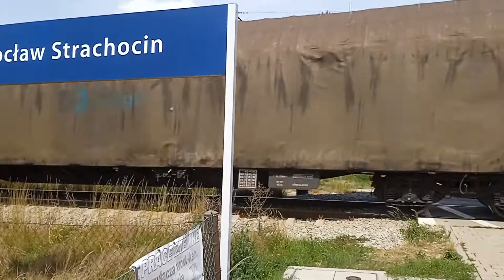POCIĄGI PO KOLEI #31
Lokomotywy spalinowe i elektryczne. Składy pociągów osobowe i towarowe. Stacja kolejowa. Przejazd kolejowy. Wiadukt kolejowy. Pociągi i wagony. Transport kolejowy.
Diesel and electric locomotives. Passenger and freight trainsets . Railway station. Level crossing. Railway viaduct. Trains and carriages. Railway transport.